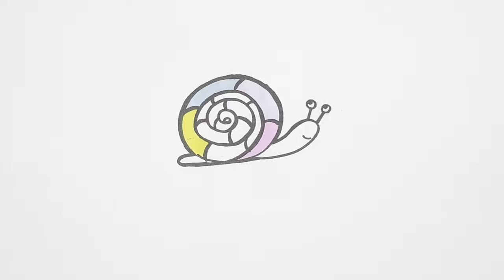Eine Schnecke malen | paint a snail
Hey, ich poste jeden Tag neue Videos.
Bei mir gibt es gemalte Bilder mit bunten Farben und demnächst auch Videos mit Bastelaktionen.

Ihr wollt mich unterstützen? Dann könnt ihr:
► Das Video teilen und mich weiterempfehlen

I have painted pictures with bright colors and soon there will also be videos with handicrafts.

you want to support me? Then you can:
► Share the video and recommend me
► Activate bell